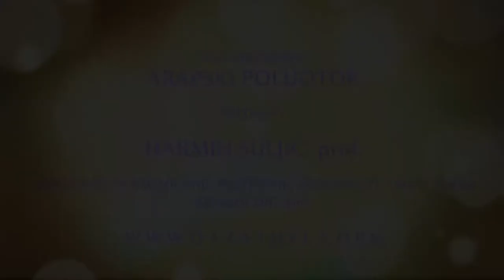ARAPSKI POLUOTOK ¤ Harmin Suljić - 2021